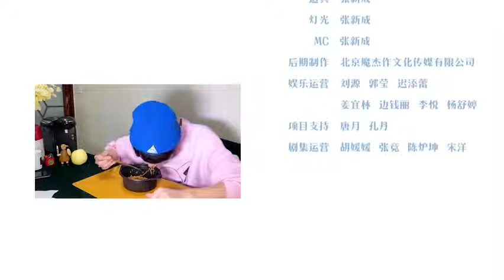Steven Zhang/张新成 cooking hot dry noodles